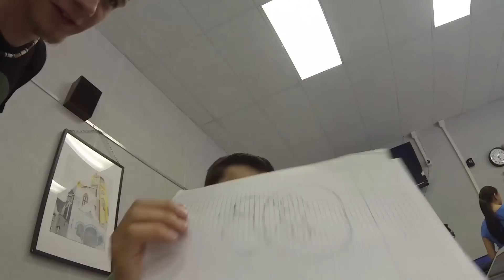Graduation Day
Not everyone has the opportunity to graduate high school, but it is one of the most important moments in many peoples' lives. We had the idea of taking you along for the ride for our graduation so that those who haven't can experience one of the happiest yet scariest moments of our lives.

This is honestly one of the most unique videos we've ever done. We love this type of video and would love to do more like this. We thank everyone who watches this and hope it brightens your day just a little. Or a lot. That works too.

Our Gear
            Wake Me Up - Avicii
            On Our Way - The Royal Concept